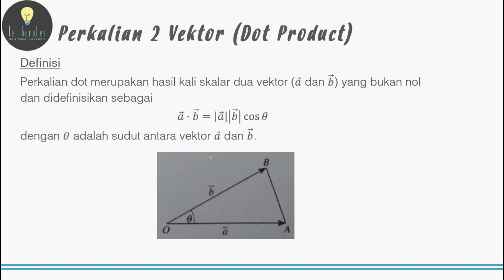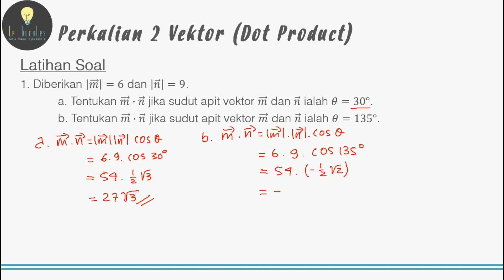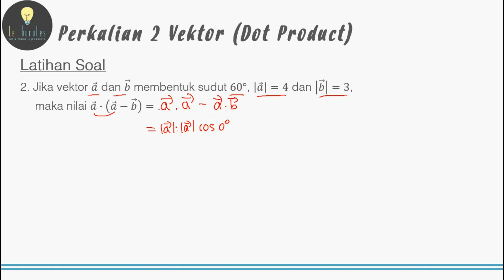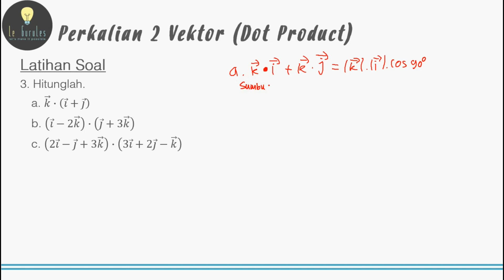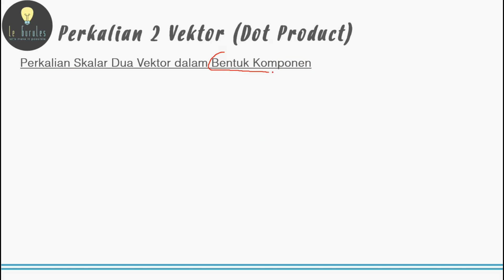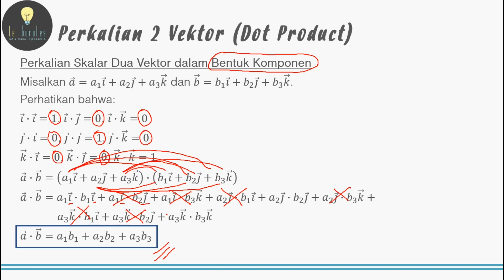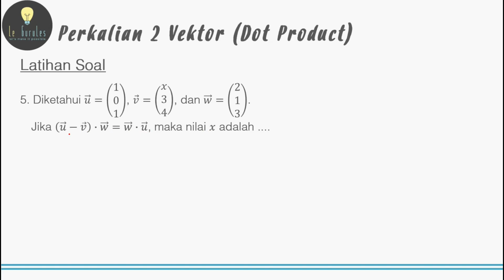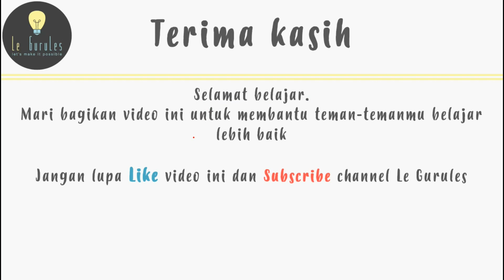Matematika SMA - Vektor (7) - Perkalian Dua Vektor, Dot Product Vektor (Y)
Video kali ini membahas materi Matematika SMA - Vektor (7) - Perkalian Dua Vektor, Dot Product Vektor (Y)